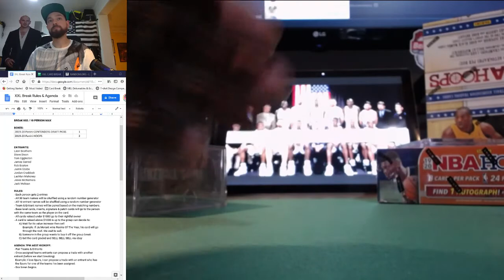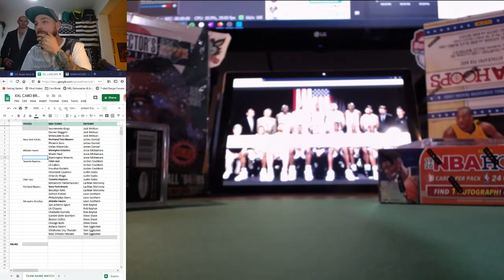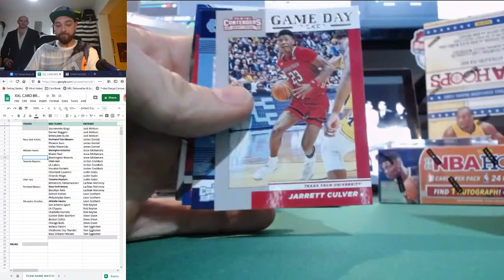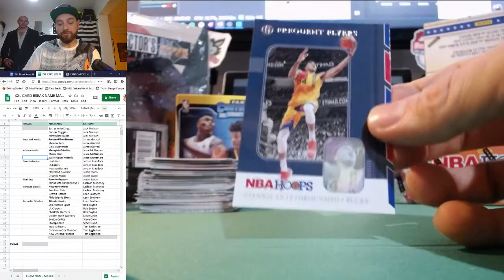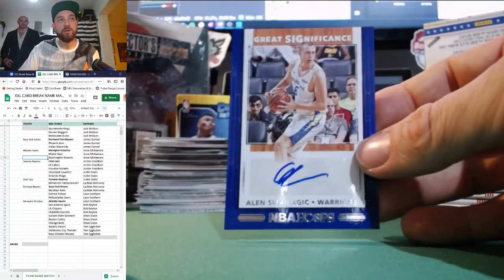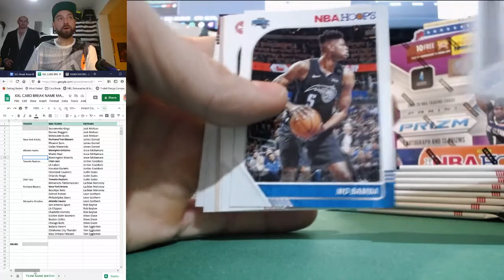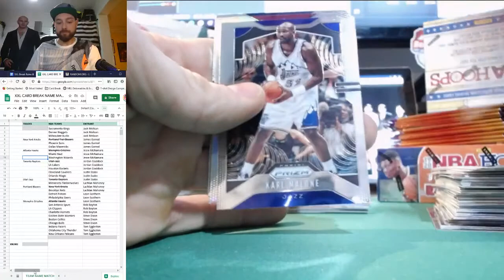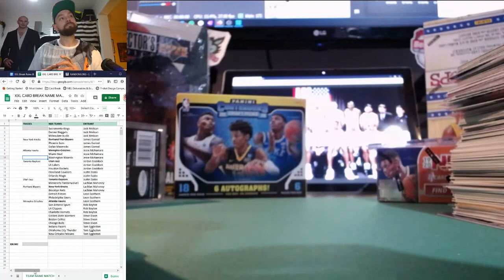NBA Card Break XXL002 [LIVE]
All 1.75hrs of pure unadulterated basketball card breaking action!

2xHoops 19/20,
1xContenders Draft Picks 19/20
1xPrizm 19/20